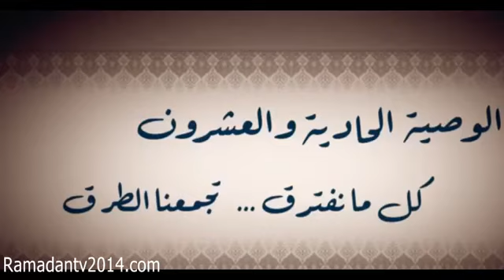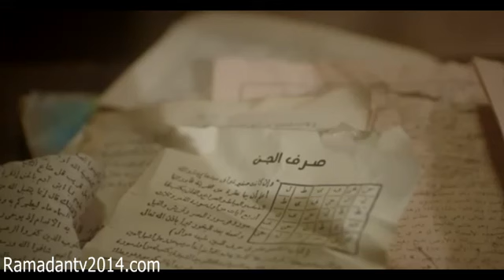‫‪El Sabaa Wasaya Episode 21 مسلسل السبع وصايا الحلقة 21 الحادية والعشرون كاملة HQ‬‏ ‬